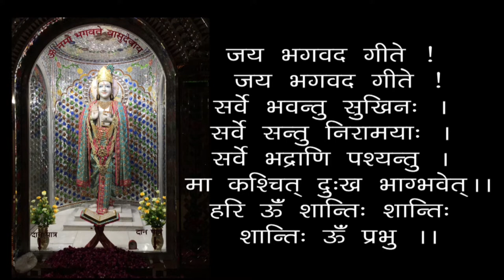Aarti Ki Vyakhya - Explanation Of Aarti - DWAR PADA MAIN TERE - 19940526- Shri Geetanand Ji Maharaj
00:00 - हरे कृष्ण कीर्तन
13:00 - आरती
18:24 - द्वार पड़ा मैं तेरे
आरती की व्याख्या - द्वार पड़ा मैं तेरे- स्वामी श्री गीतानंद जी महाराज
Aarti Ki Vyakhya - Explanation Of Aarti - DWAR PADA MAIN TERE - 19940526 - Swami Shri Geetanand Ji Maharaj